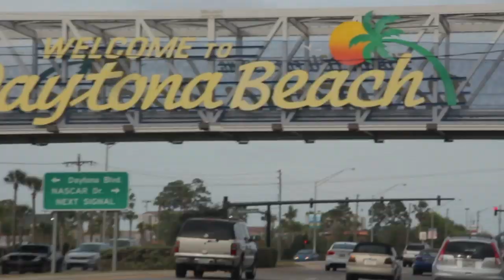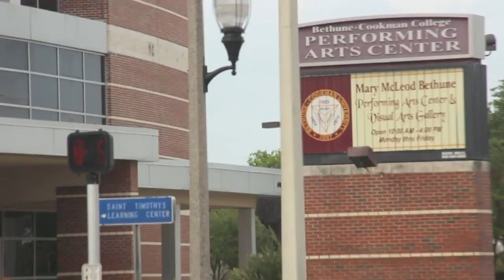BCU "Blaze The Stage" Full Vlog [Bethune Cookman Univ. INVASION]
@REDDCHICK954 INVADES Bethune Cookman University for their Black College Reunion Weekend "Blaze The Stage" Event. Special Thanks to BCU Student Activities for the opportunity. Follow @REDDCHICK954 @PowerCircle_ENT